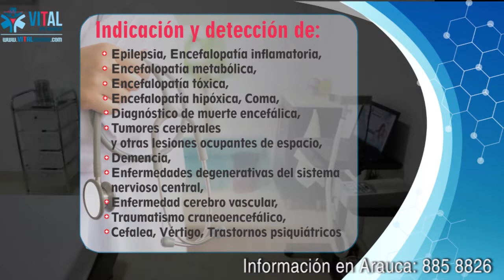BUSCAN DINERO PARA EL PAGO DE SALARIOS DE LOS TRABAJADORES DEL HOSPITAL DE ARAUCA